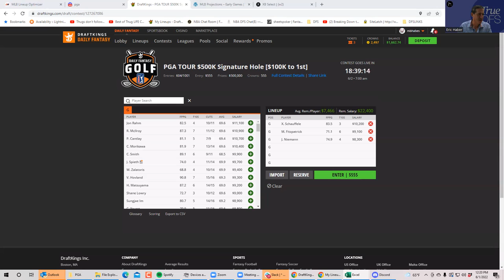PGA SLATE PREVIEW FOR JUNE 2----MEMORIAL